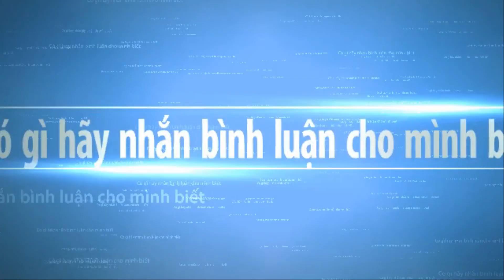TREES AND STONES